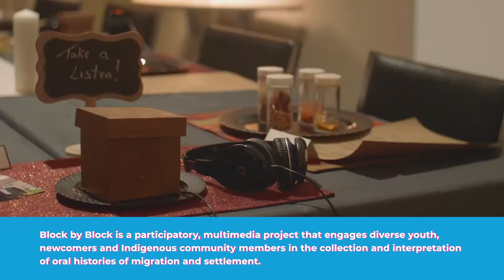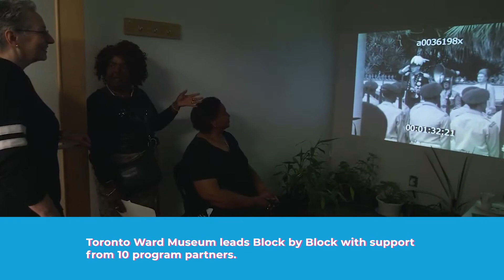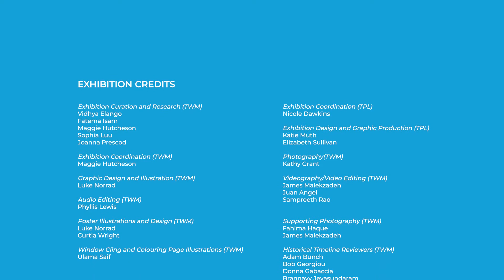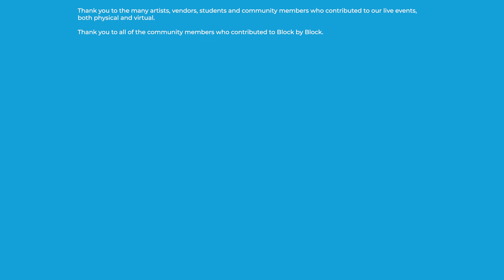About Block by Block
Block by Block is a participatory, multimedia project that engages diverse youth, newcomers and Indigenous community members in the collection and interpretation of oral histories of migration and settlement.

By training young people to interview community members about their lived experiences, the project preserves and animates stories of migration, settlement and civic life in immigrant neighbourhoods.

From 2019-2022 Block by Block was in 4 Toronto neighbourhoods: Agincourt, Parkdale, Regent Park and Victoria Park. Each neighbourhood has served as a landing site for migrant communities. Each is changing rapidly.

Toronto Ward Museum leads Block by Block with support from 10 program partners. Block by Block culminates each year with digital and local exhibitions, and Block Parties where further stories are shared.

Our goal is to deepen relationships in and between communities. We aim to contribute to better public understanding of migrant settlement experiences and the roles that neighbourhoods play in them. We also hope to encourage public dialogue about future city-building.

This exhibition shares stories and insights from over 100 oral history interviews with Toronto residents. We invite you to see the city from their many perspectives.